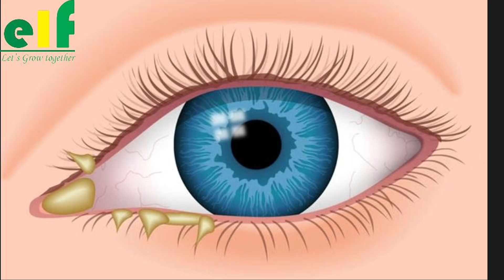Ervas Eye Care Drops: A Natural Solution for Eye Health with Dr. Pritika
THE MANAGEMENT
                                        ( ELF )

      • DR. PRAMOD DUBEY           • DR. SARITA K MISHRA
         CHAIRMAN & M D                 MANAGING DIRECTOR

👉 OUR MISSION

 THE MISSION IS TO CONTRIBUTE THE GLOBAL COMMUNITY THROUGH MARKETING ENTREPRENEURSHIP . THIS IS BY HELPING INDIVIDUALS TO ACHIEVE THEIR GOALS AND LEAD BETTER LIFE THROUGH A COMBINATION OF AN ENTREPRENEURIAL BUSINESS OPPORTUNITY WITH LIFE-ENHANCING PRODUCTS.

👉 OUR STORY

We are dreamers, believers & achievers of transformation. We are lovers of purpose and passion. We are leaders in Quality and healthy life. We are experts in entrepreneurship. We are innovation and integrity. We don't wait for opportunities; we make them happen. We are a lifestyle. We celebrate the efforts and victories of others. We are a global family. No shortcuts, no excuses. Only the best in nature and science. No-compromise products that work, and work well. We give back, and move forward. We see Wealth as the destination but health as the journey. We are in this grow together. We Are ELF.